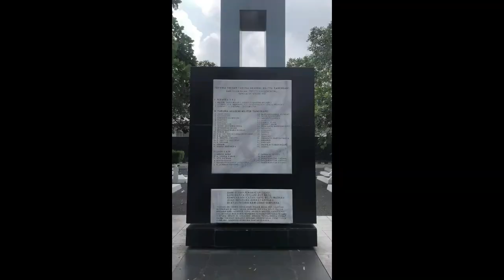JUARA III LOMBA VIDEO KREATIF BADAN KESBANGPOL KOTA TANGERANG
LOMBA VIDEO KREATIF TINGKAT MAHASISWA KOTA TANGERANG, DISELENGGARAKAN OLEH BADAN KESBANGPOL KOTA TANGERANG DALAM RANGKA MEMPERINGATI HARI PAHLAWAN TAHUN 2024